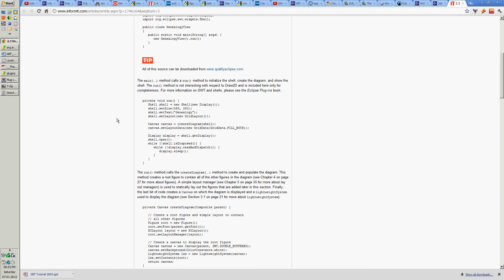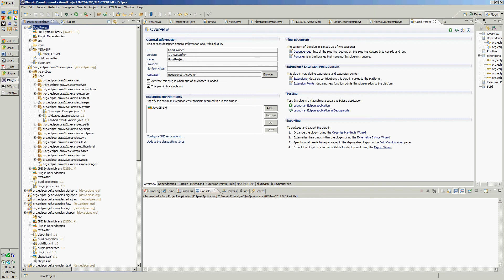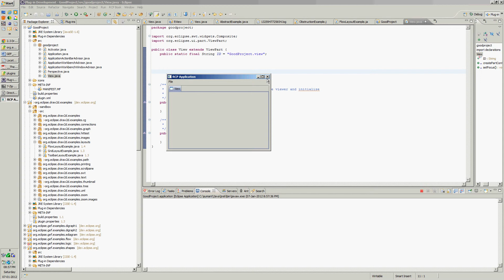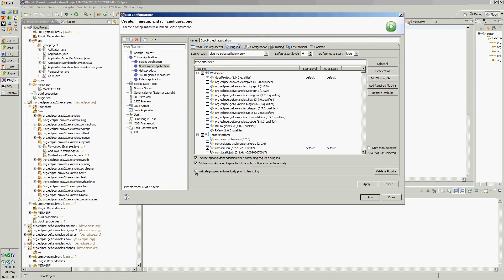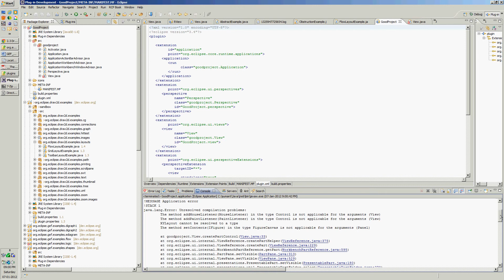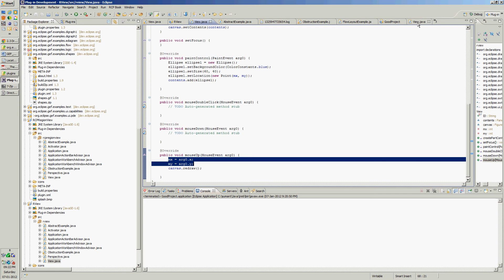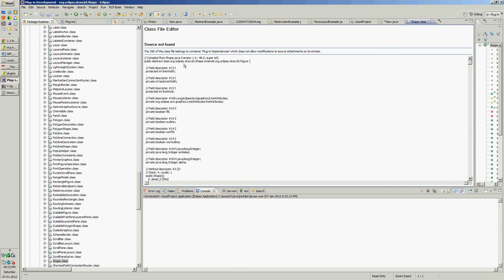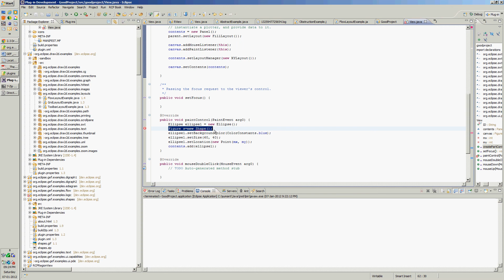Eclipse RCP Draw2D Mouse Listener Paint Listener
This is Simple Example for adding mouse listener and paint listener to RCP application. APIs used are draw2d and swt